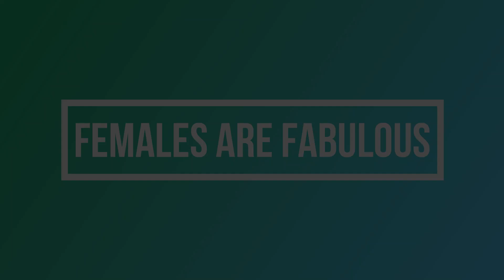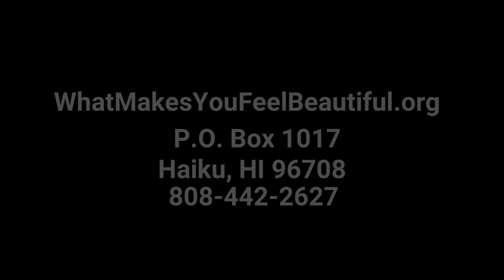Jennifer Day Blending Worlds Together-Presented by What Makes You Feel Beautiful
What Makes You Feel Beautiful Presents Females are Fabulous story

 "Blending Worlds Together" short story featuring Jennifer Day owner of World Aloha Trading on Maui.
She shares her life, thoughts on inner-beauty, motherhood, community and more. This heartfelt story about a woman who's a nurse and store owner that uses her business as a way to give back to people all over the world.